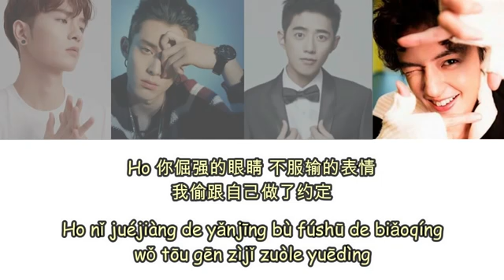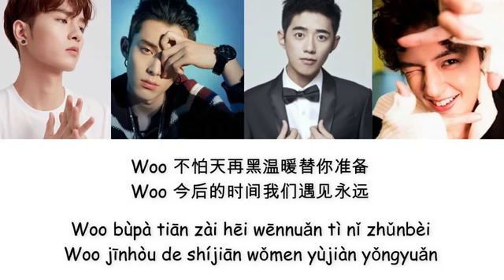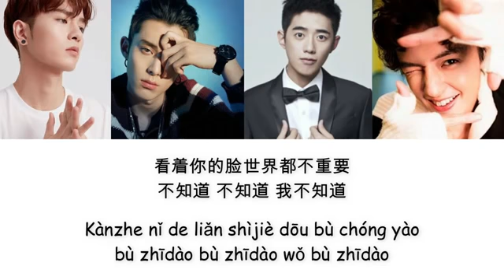F4 ~ For You.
Dylan Wang, Darren Chen, Caesar Wu & Connor Leong